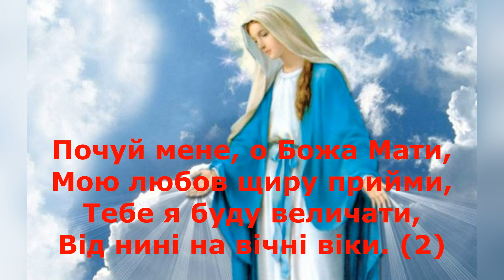Почуй мене, о Божа Мати КАРАОКЕ Підтримайте канал 5167 8032 4194 2122 номер картки